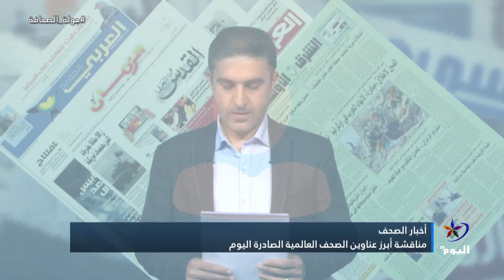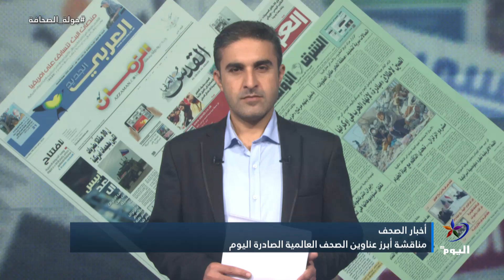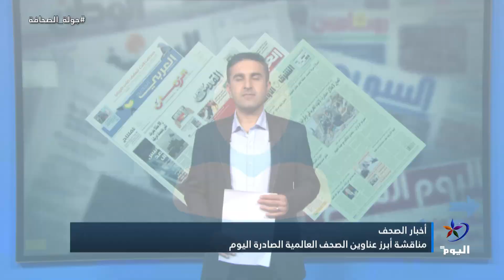مناقشة أبرز عناوين الصحف العالمية الصادرة اليوم 07-05-2024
مناقشة أبرز عناوين الصحف العالمية الصادرة اليوم
الضيف:
موسكو
مرام حمصي - مراسلة اليوم
البث الحي / البث المباشر الأعلى مشاهدة

تابعوا قناة اليوم على التردد:
12687_27500 (H) _NILESAT